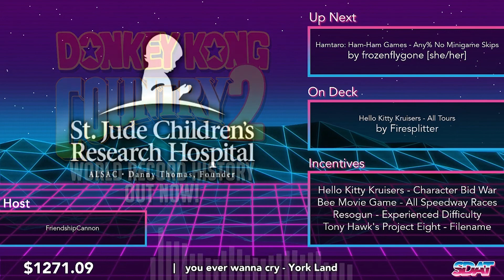SDAT 2020: EAT GIRL - Any% by frozenflygone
This run was performed live at SpeedDocsAThon 2020

Follow the Runner!

Thank you so much to NASA Marathon for letting use their platform and their technology to make SDAT a reality. You can support NASA here: